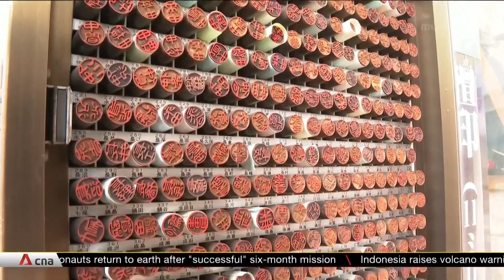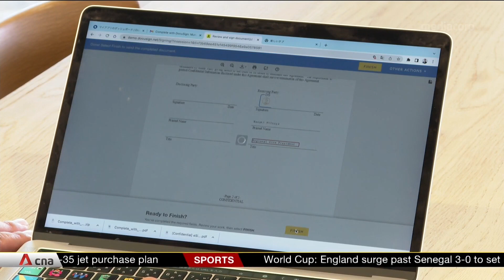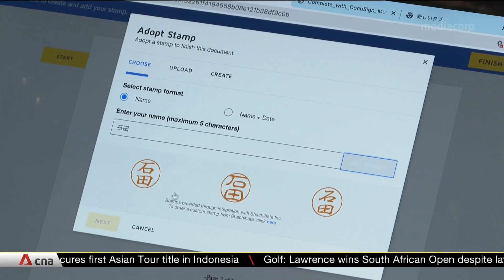Japanese hanko: What's in a name (stamp)?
The intricately carved hanko has been long associated with authenticity in Japan, but as ready-made alternatives and digital versions emerge, is it still relevant? CNA’s Michiyo Ishida reports.